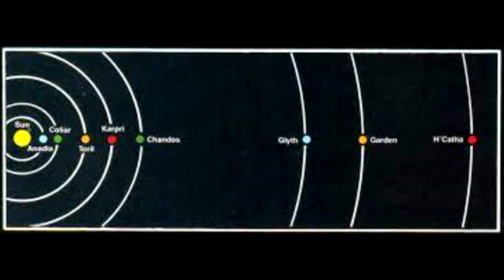กำเนิดมังกร Bahamut และ Tiamat ในจักรวาล Dungeons and Dragons และ Baldur's Gate | Spot World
คลิป กำเนิดมังกร Bahamut และ Tiamat  ในจักรวาล Dungeons and Dragons และ Baldur's Gate หากผิดพลาดประการใดเขียนแก้ได้เลยนะครับ